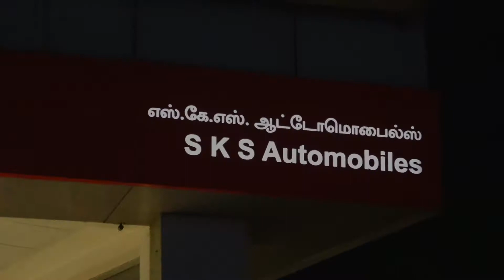SKS GET TOGETHER GAME HD